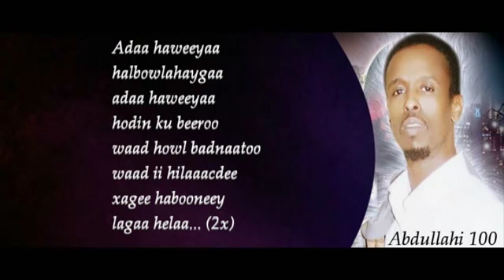Abdullahi Boqol Haweeya Best of Boqol YouTube